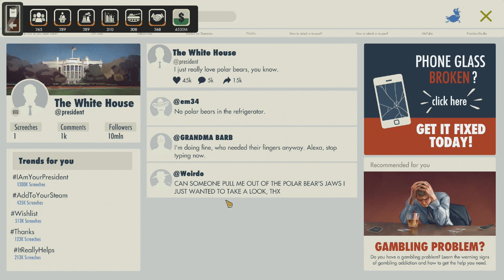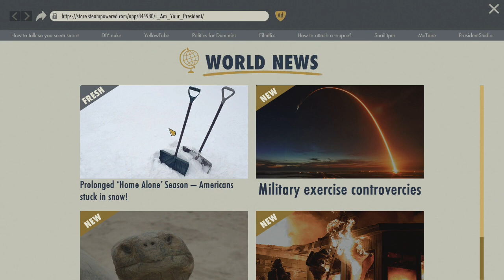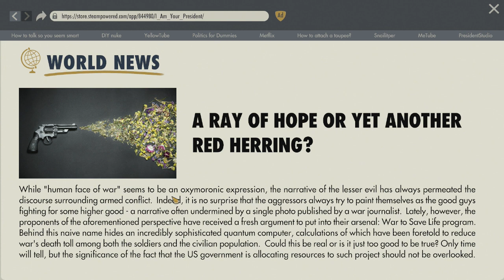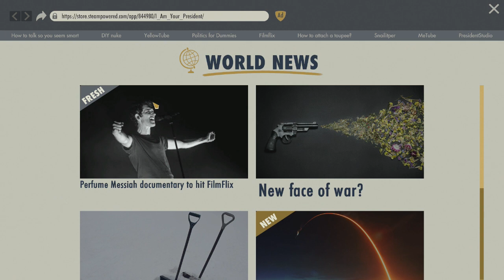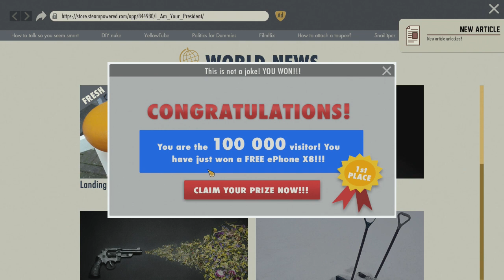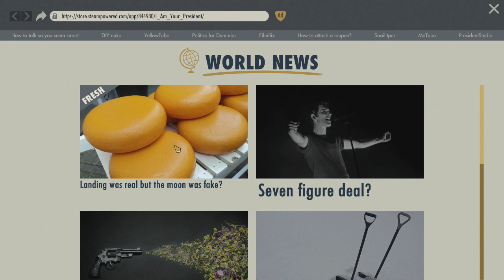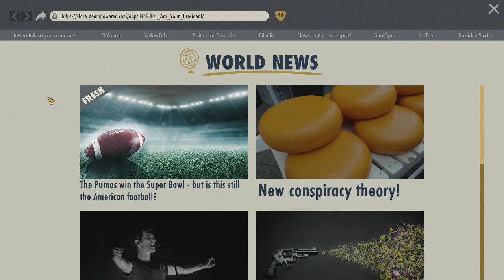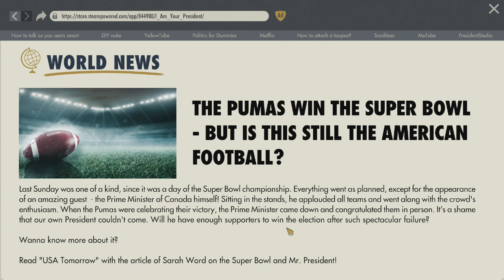The Superbowl - I Am Your President - Let's Play part 2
My advisors won't stop bothering me about the Superbowl...